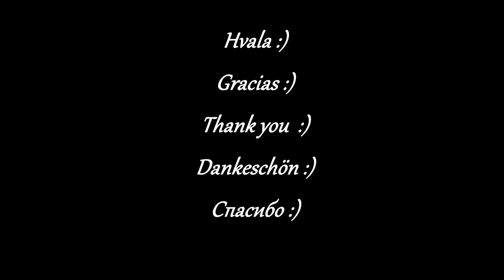Baila me- Gipsy Kings(Cover by Božidar Stajić)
Vocal: Božidar Stajić
Back vocal: Božidar Stajić
Instrumental: Božidar Stajić